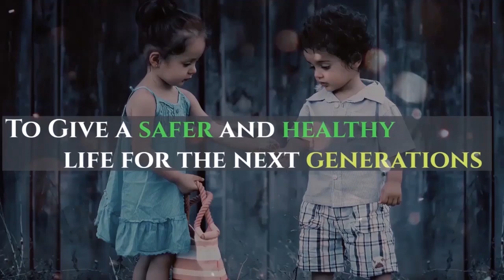Business on Wheels - Mauto Electric Auto Rickshaw Idea in Lockdown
Mauto Electric Auto Rickshaw business model.Business on Wheels is a unique idea in this Lockdown situation.

Mauto pride providing free food for homeless and free Electric auto rickshaw service for pregnant women in Tamil Nadu.